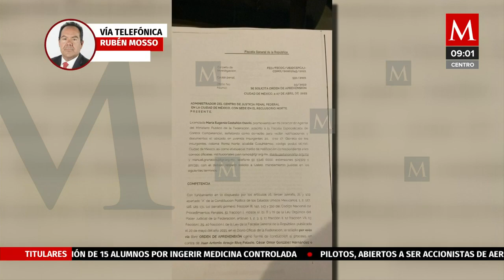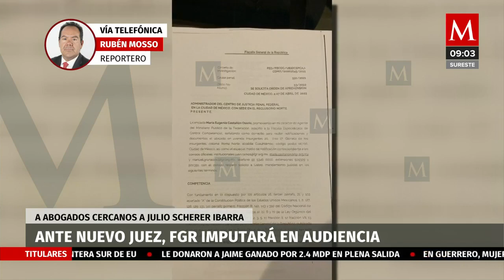FGR imputará hoy a abogados cercanos a Julio Scherer Ibarra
Los abogados, presuntamente por órdenes del ex consejero jurídico de la Presidencia, trataron de obligar al abogado Juan Collado Mocelo a vender Caja Libertad a Banco Afirme.